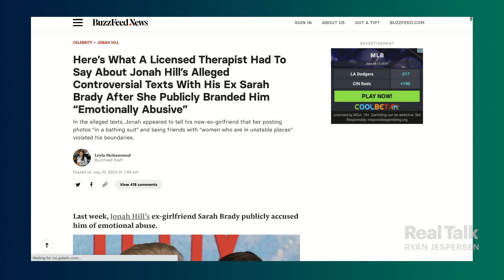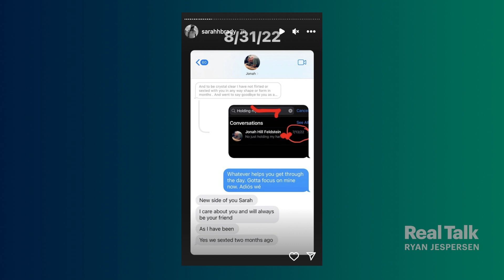What Can We Learn from Jonah Hill & Sarah Brady?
What can we learn from the Sarah Brady/Jonah Hill saga? How can we start to heal relationships badly damaged through the pandemic? How does guilt affect our personal journey? And why do horses make such great therapy companions? Registered psychologist Kimberly Knull joins Ryan in studio.